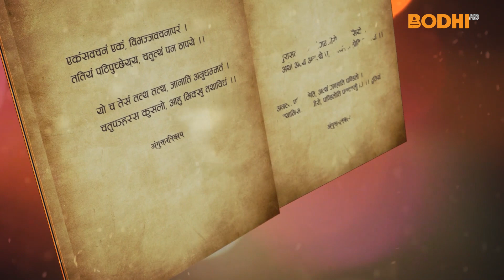Tripitaka : Anguttara Nikaya (194) : Madan Ratna Manandhar | BODHI TV